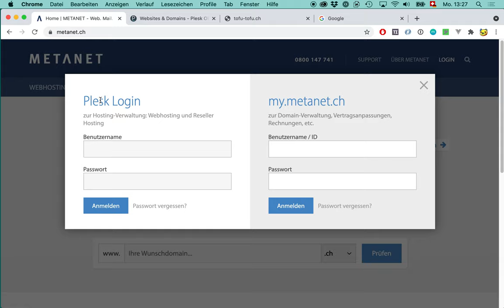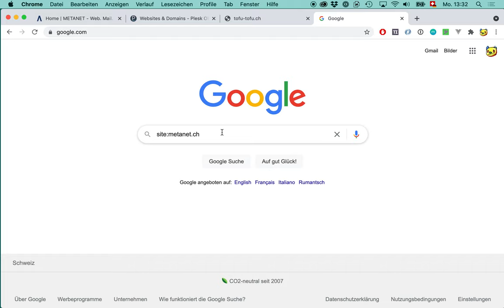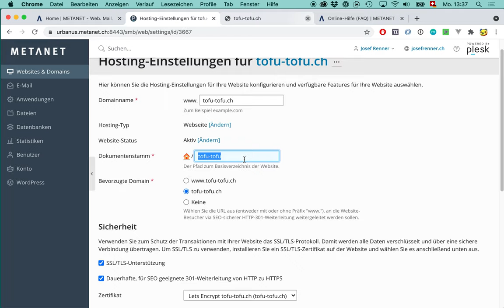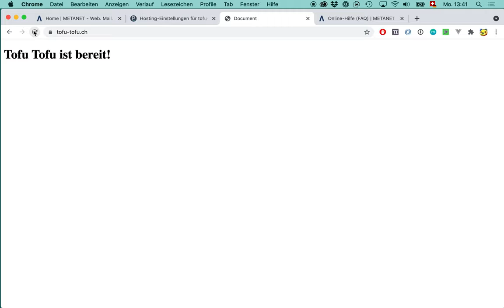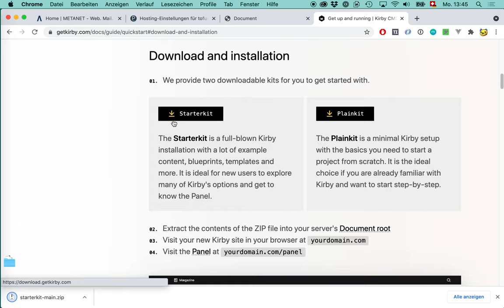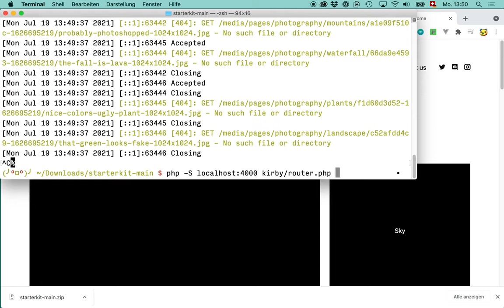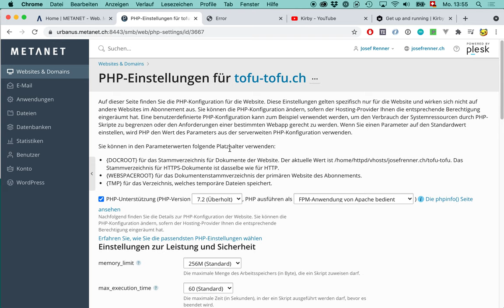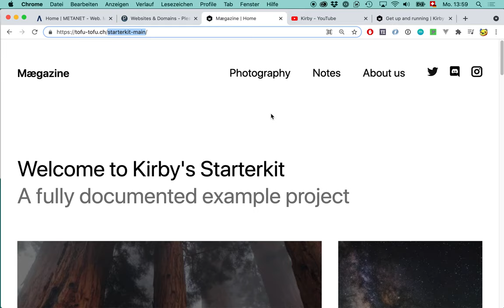Webspace beziehen, Kirby installieren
Damit dein CMS auf deinem Webspace läuft, musst du ev. einige Einstellungen machen, z.B. die PHP-Version anpassen. Dann CMS muss auch auf deinem eigenen Rechner funktionieren. Und schliesslich braucht es eine Möglichkeit für den Datentransfer zwischen deinem Rechner und deinem Webspace.